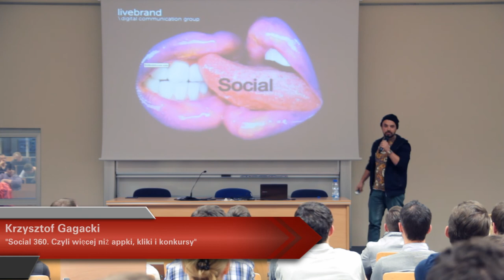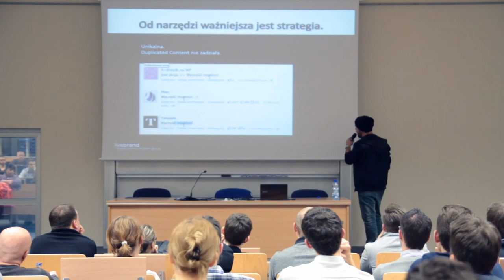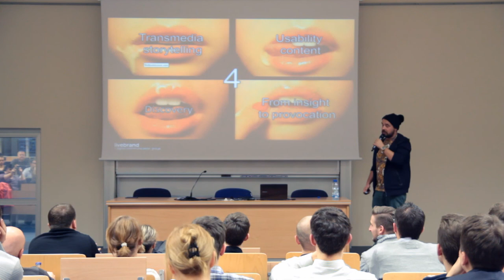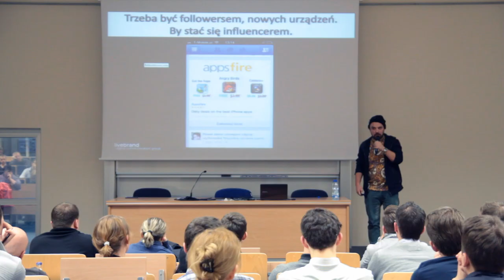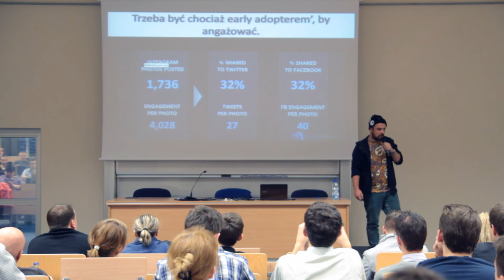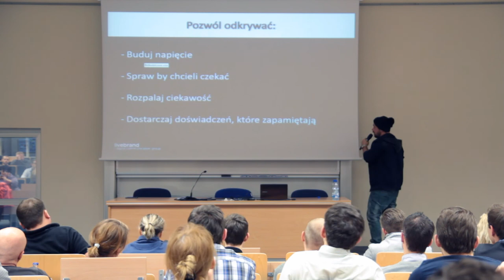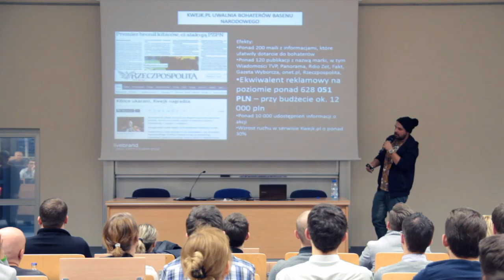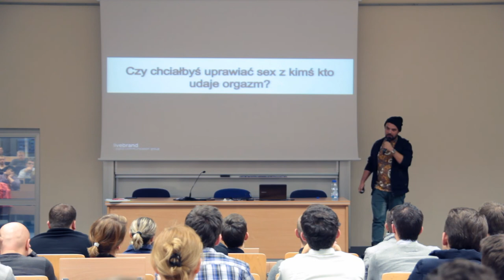Aula # 88 - Social Media - Krzysztof Gagacki (Livebrand Social Media)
Krzysztof Gagacki (Livebrand Social Media) - "Social 360. Czyli więcej niż appki, kliki i konkursy."